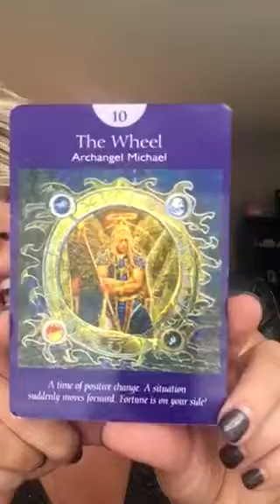THE LUCKIEST DAY OF THE YEAR!! Daily Dose of Angels 10.26.17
Let’s get your OWN private Angel Message! Go here for more info and to schedule a session